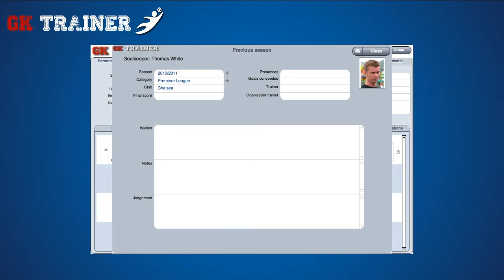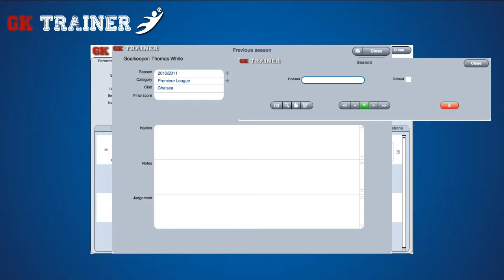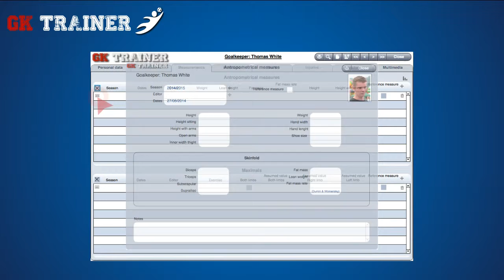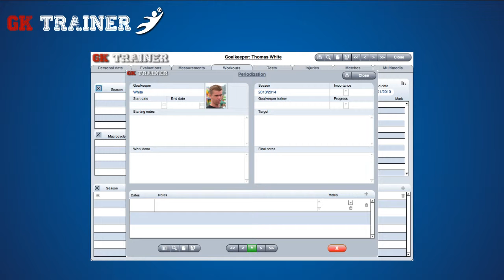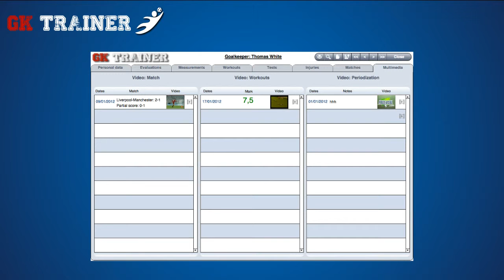EN02 GKTrainer - Goalkeepers Management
This section of the program allows you to manage both the goalkeepers' personal data and those related to trainings, matches and tests, with the possibility to view the multi-medial contents regarding the goalkeeper.
- Personal data
- Evaluations
- Measurements
- Trainings
- Tests
- Injuries
- Matches
- Multi-media